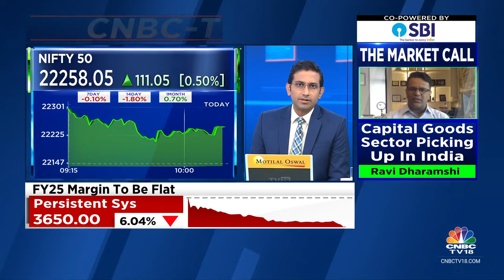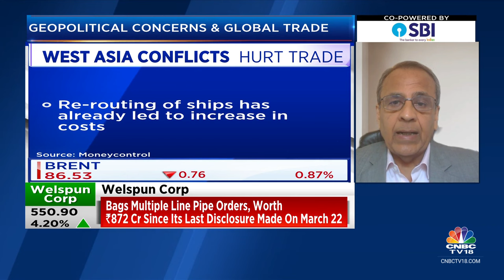Iran-Israel Tensions | Container Shipping Rates Surge 40-50% YoY: Will Situation Worsen Further?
‘Container shipping rates are elevated and will increase further if tensions escalate, says Ajay Sahai of FIEO. ‘Further escalation b/w Iran & Israel will impact the West Asia region, says Sunil K Vaswani of Container Shipping Lines Association.

n18oc_business